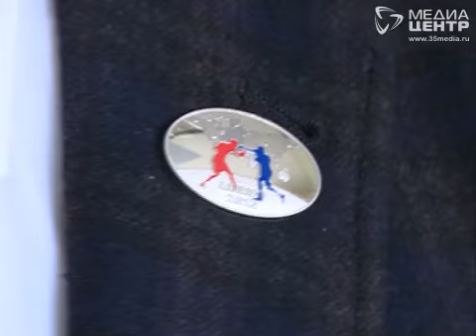Боксер из Вологды вошел сборную России и поедет на Чемпионат мира